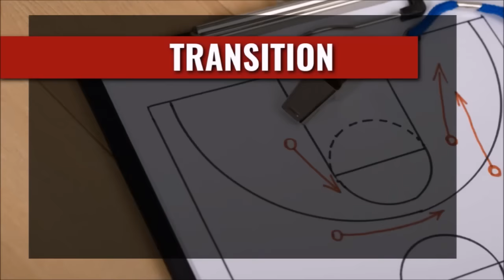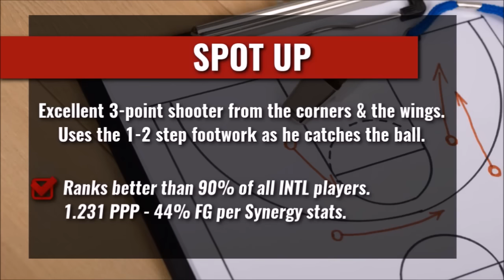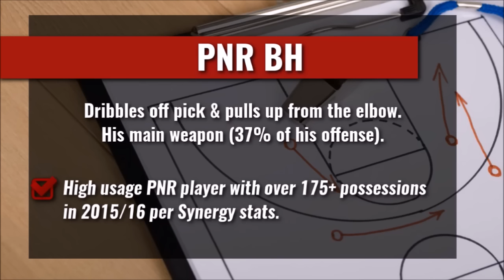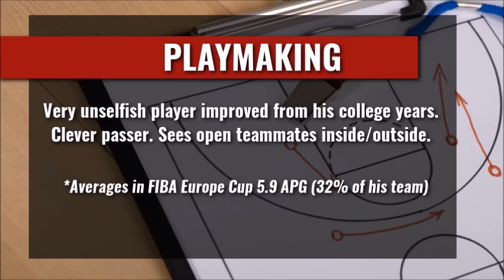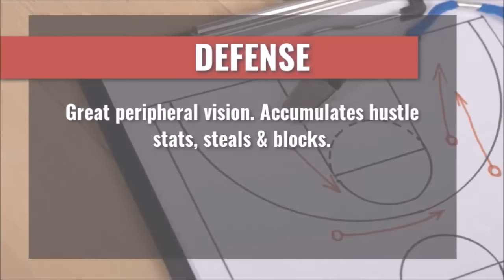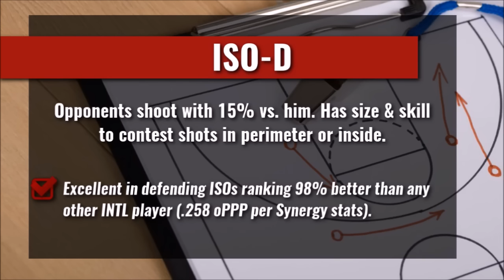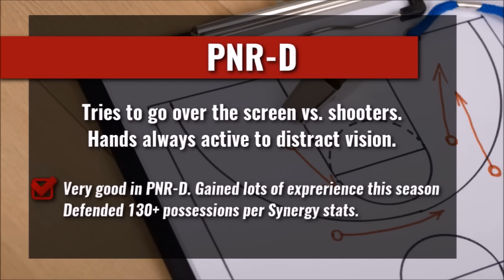Branden Frazier scouting report 2016